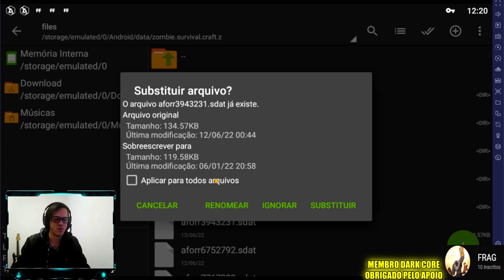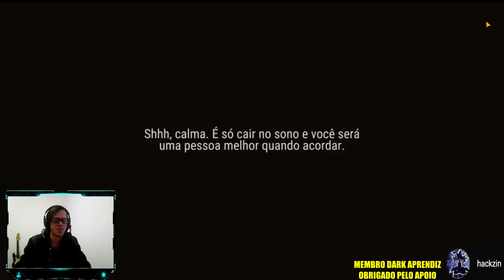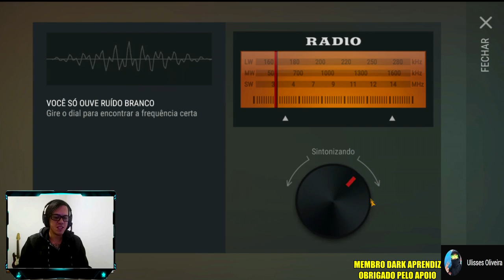●NOVO BUG NO VENDEDOR! COMO TROCAR OS ITENS NO RÁDIO E LUCRAR MUITO 👁 Last Day On Earth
chave pix para doação mercado pago:
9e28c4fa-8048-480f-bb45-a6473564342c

●Playlist com todos os videos de TUTORIAL LAST DAY:
▬▬▬▬▬▬▬▬▬▬▬ஜ۩۞۩ஜ▬▬▬▬▬▬▬▬▬▬▬▬▬